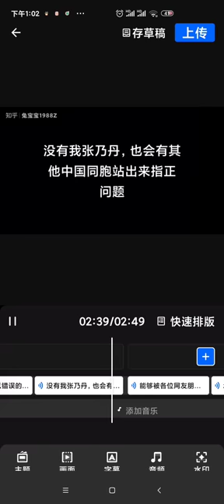张乃丹事件（七）